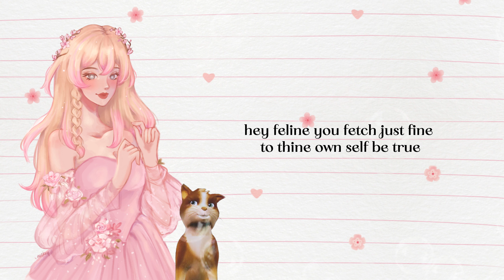【cover】cat's meow from "Barbie Princess and the Pauper" - yana ver.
singingmarch day 3 "from your childhood"

fave song from this movie aaa sorry for the very simple lyric video  skjskd I just wanna make it simple I hope my cover it did justice tho 👉👈

-credits-

🌸 Tips help me fund these kinds of music video covers and my daily craving nomnoms hihi thank you for donating!